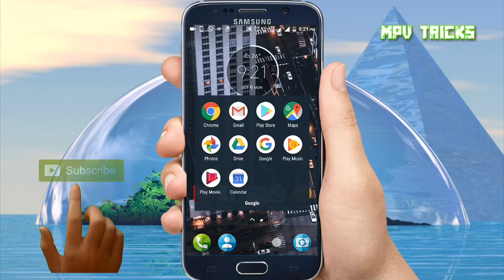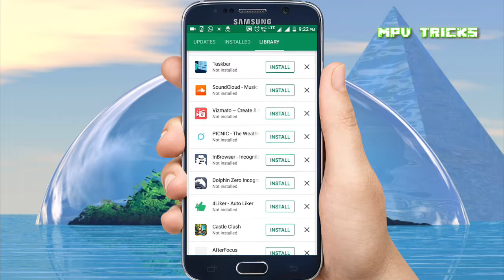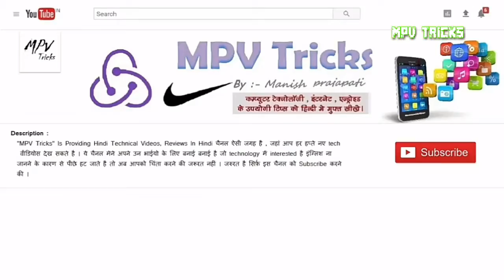How to Reinstall Previously Uninstalled Android Apps in Google Play Store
How to find and Reinstall Uninstalled Android Apps in Google Play Store

Simple steps_

1).Open Google Play on your Android device.

2).Tap on the menu button.

3).Now go to My apps & games.

4).Tap on All.

5).And there you have it: you can easily spot the uninstalled apps, as they don't feature the green Installed text.

Extra Tags_
how to recover uninstalled apps on android,
list of uninstalled apps android,
android app uninstall history,
how to recover apps on android,
reinstall android app without losing data,
reinstall google play store,
how to find uninstalled apps on iphone,
how do i get uninstalled apps back?,
How to install and uninstall apps from Google Play,
Google playstore deleted, how do I get it back,
Managing your apps through Google Play | Android Central,
How to Restore Google Play Store if You Accidentally Remove It,
How to reinstall the Google Play Store app on an Android,
How to Find Uninstalled Android Apps?,
How to uninstall and reinstall Play Store Updates (Android 2017),
How To Install / Restore Play Store On Any Android Device [Needs ROOT],
2017 How To Install Latest Google Play Store Version On All Your Android Devices,
Fix Apps Won't Download From The Google Play Store in Android | Tablet,
How To Recover Photos & videos For Any Android device With 100% Proof ( Without Root ),
How do I get an app back that I uninstalled?,
How do I get the Google Play Store app back on my phone?,
How do I uninstall Google Play store?,
How do I recover my apps from Google Play?,